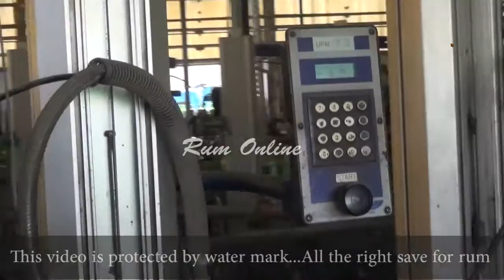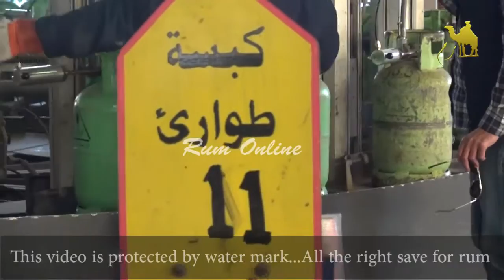جولة داخل مصفاة البترول